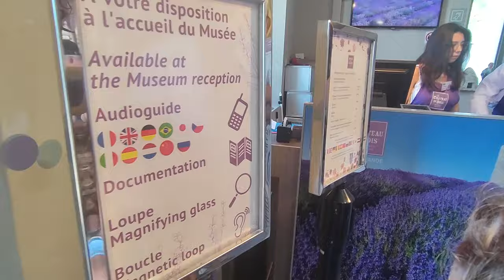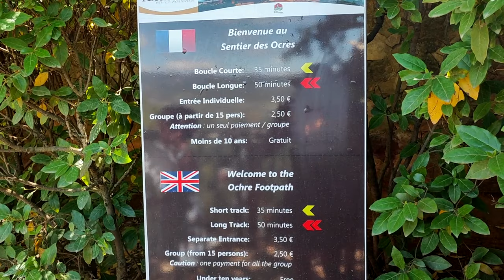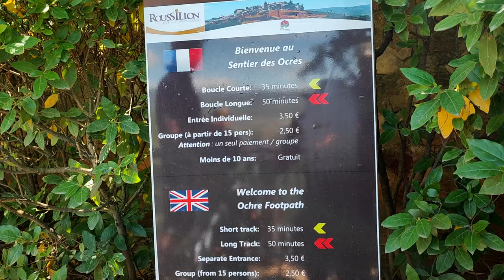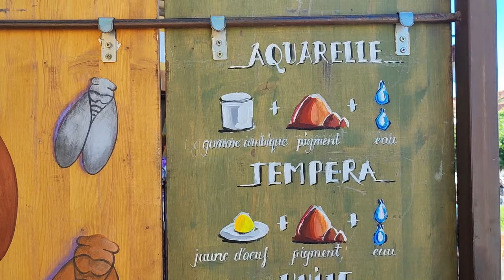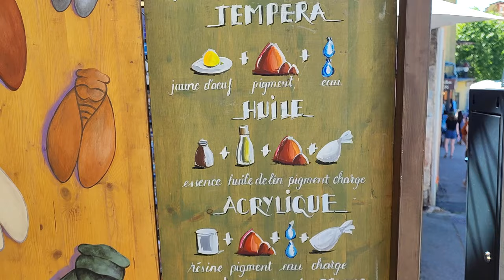🌸🌸 La Provenza en autocaravana 🚍 : escapada de lavanda en flor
La Provenza francesa en autocaravana
Mira en nuestro blog la Guía completa sobre cómo visitar y qué ver en la Provenza en autocaravana aquí:

Después de nuestra ruta por el Lago Constanza que atraviesa Alemania, Austria y Suiza, nos quedamos en Suiza para ir a visitar las Cataratas del Rin, Patrimonio Mundial de la Humanidad por la UNESCO ,una de las maravillas naturales de Europa más visitada y después nos escapamos a la Provenza florecida de lavanda al ser finales de junio, pernoctando a sus puertas en una granja muy chula que os enseñamos en el vídeo pasado.

👩‍👩‍👧‍👦🐕¿QUIÉN SOMOS?
Somos Pilar, Jose, Arnau y Anna una familia viajera con dos peques de 8 y 11 años y nuestro perro Max. Una familia que compartimos a través de nuestro blog desde hace más de 8 años nuestras propias experiencias sobre viajar en familia.
Descubre nuestro blog y subscríbete a él.